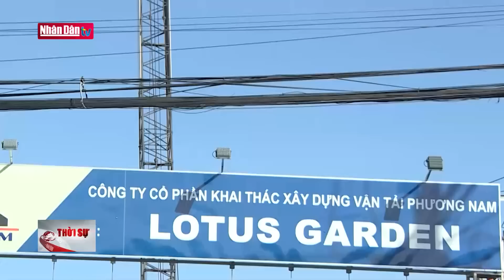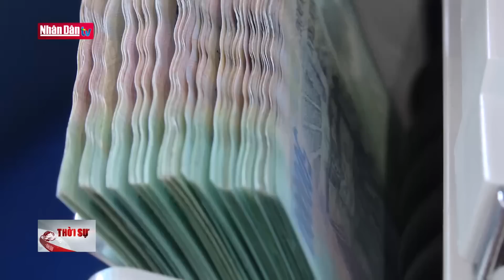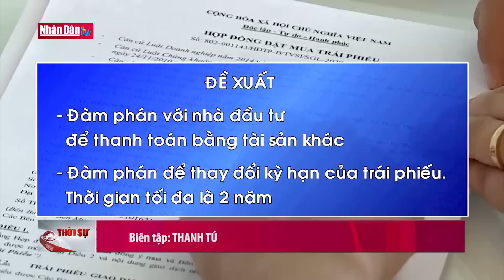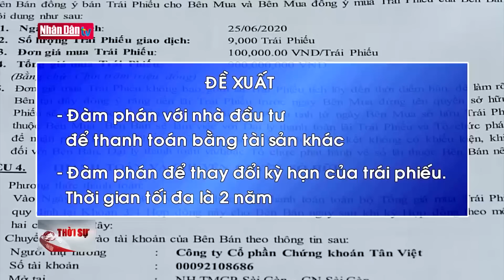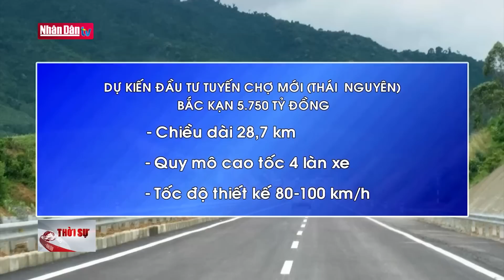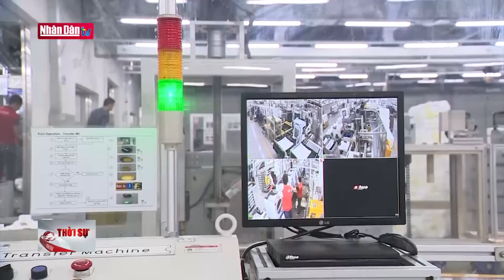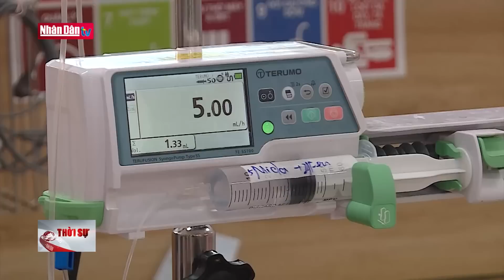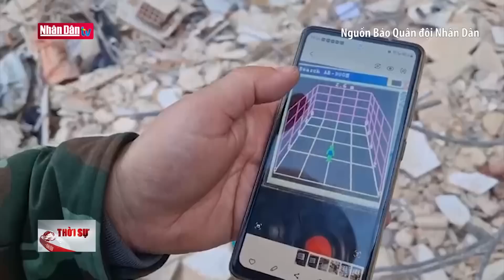Tin tức thời sự mới nhất hôm nay | Bản tin 11h30 ngày 17-2-2023